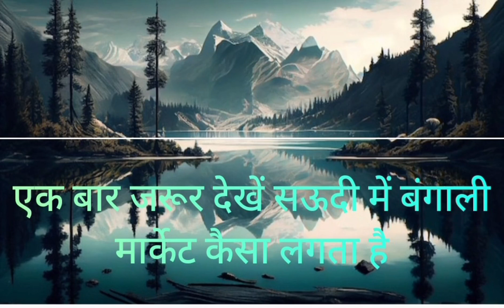How To Make Vlog in Hindi | Vlog kaisebanate hai ? vlogging tips for beginner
How To Make Vlog in Hindi | Vlog kaise
banate hai ? vlogging tips for beginner
How To Make Vlog in Hindi
TVlog kaise banate hai ?
vlogging tips for beginners
HashTags(0)
filter (0)